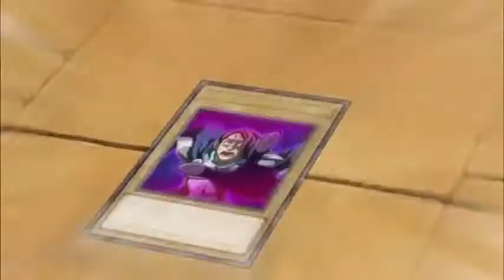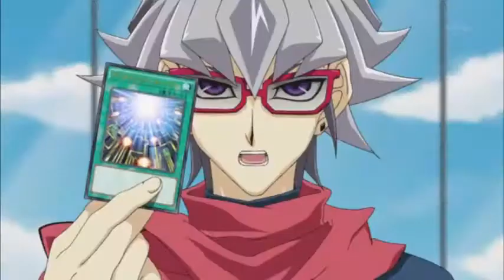[AMV] Yu-Gi-Oh! Arc-V - Liar (ONE OK ROCK)